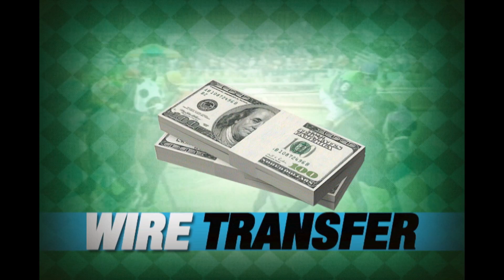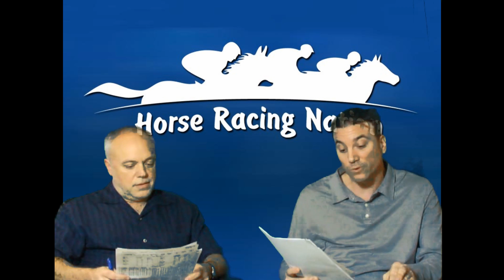San Felipe 2012 CREATIVE CAUSE Bodemeister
HRN handicappers Mike Shutty and Jarrod Horak preview the 2012 San Felipe Stakes.